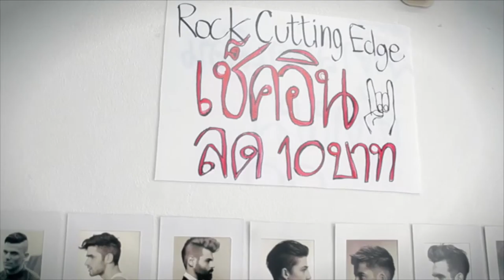Rock Cutting Edge BarberShop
PromoVideo Made by me and Bruno Eiroz for a Rock Cutting Edge BarberSho, in Chiang Mai - Thailand.